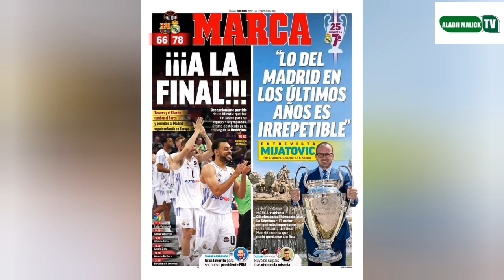record performance exceptionnel Marca Real Madrid humilier Barcelone en basketball